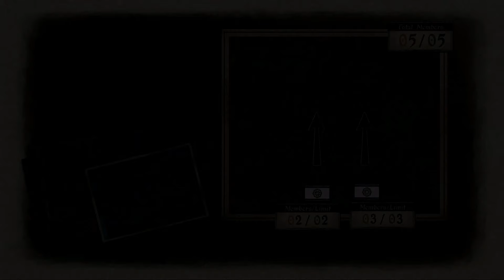Valkyria Chronicles 4 - A Rank - Story Battle - Chapter 3 - Nocturnal Reconnaissance - 3 turns + Ace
This is how I was able to get A Rank in the story battle "Nocturnal Reconnaissance" within 3 turns while getting the Ace.